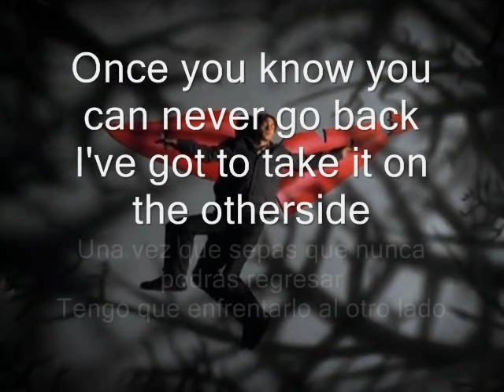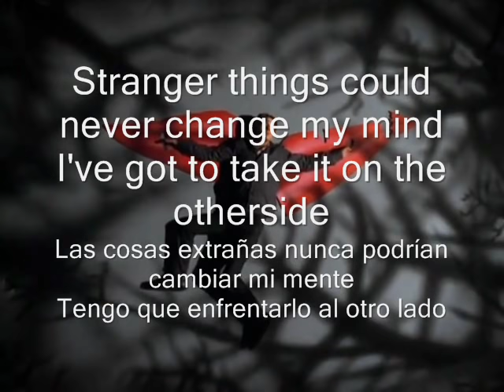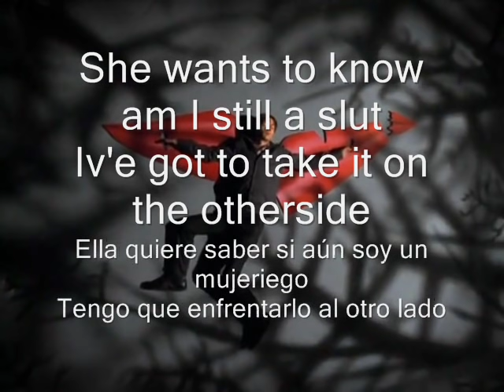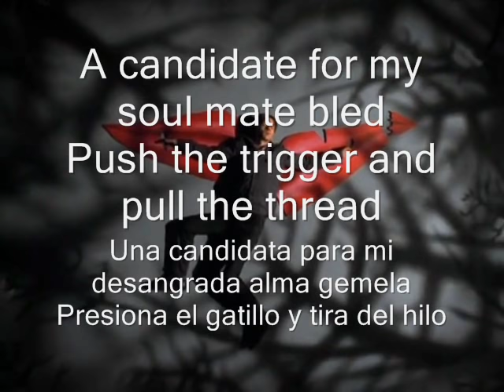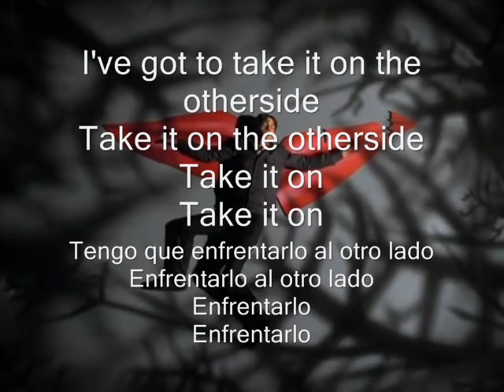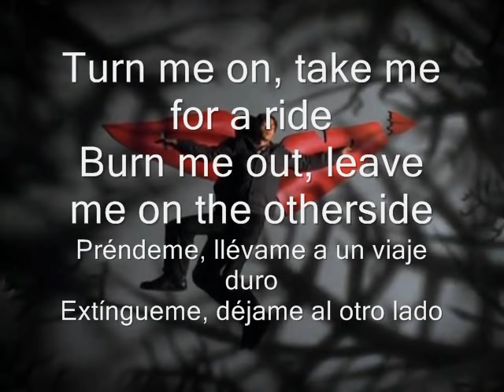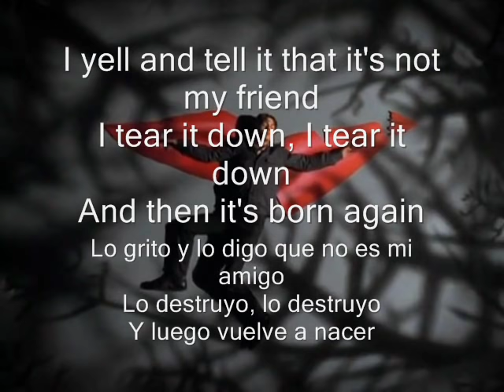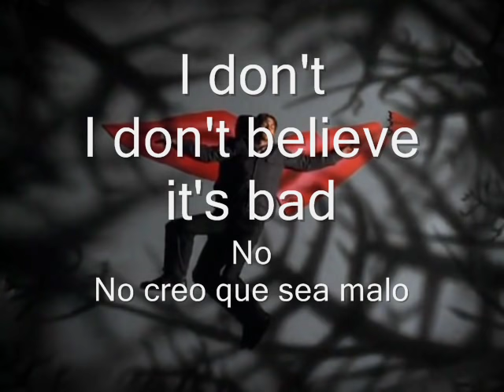Red Hot Chili Peppers - Otherside Subtitulado Español